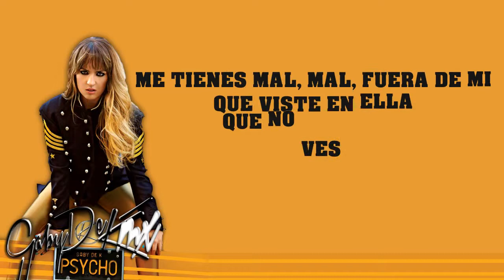Gaby De K - Psycho Karaoke (ADELANTO)